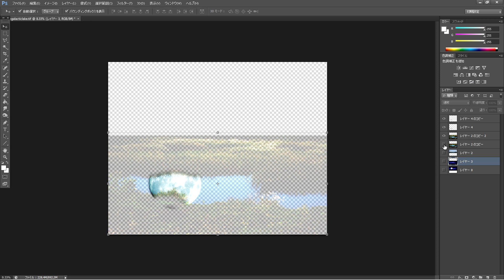湖面に映る月 Moon Reflected on the Lake Photoshop Art